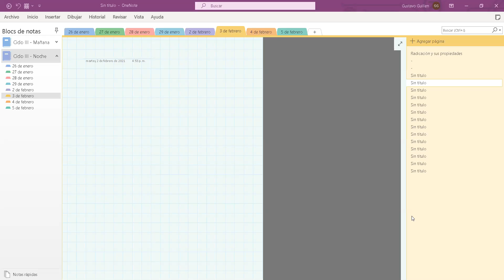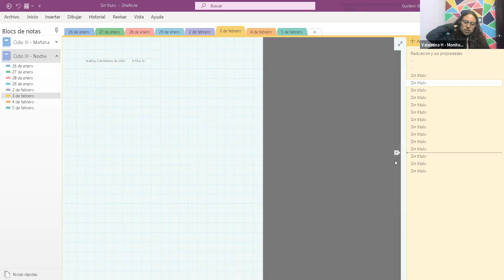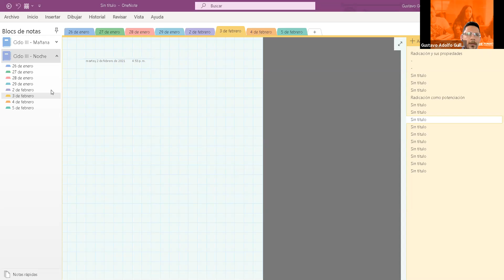MÓDULO MATEMÁTICAS - VIRTUAL CICLO III - 03-02-2021